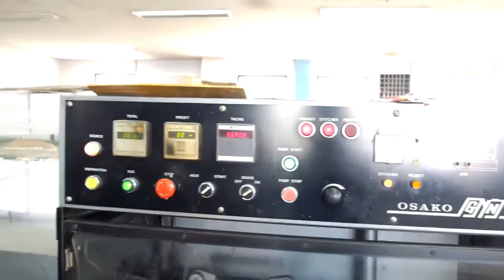Osako 368 saddle stitching machine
1994 Osako 368 saddle stitching machine